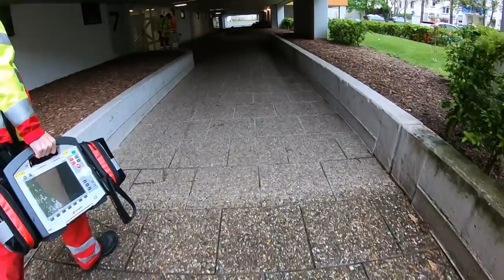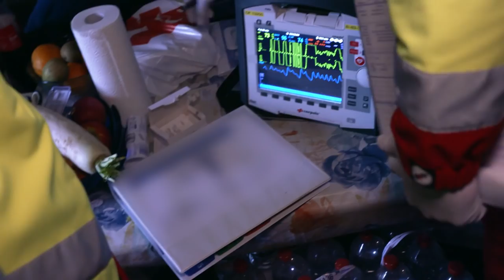Notfälle in Kiel und Offenbach | Mensch Retter | RTLZWEI Dokus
Britta fliegt in Schleswig-Holstein Rettungseinsätze mit dem Helikopter. Zu ihren anstrengenden Einsätzen, die nicht immer gut ausgehen, kommen lange Schichten und ein Camper als Raststätte. Sabine und Tobi aus Offenbach kümmern sich weniger um Unfälle als um Drogenjunkies und Alkoholiker.